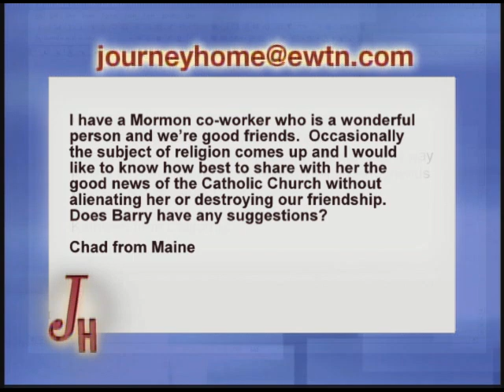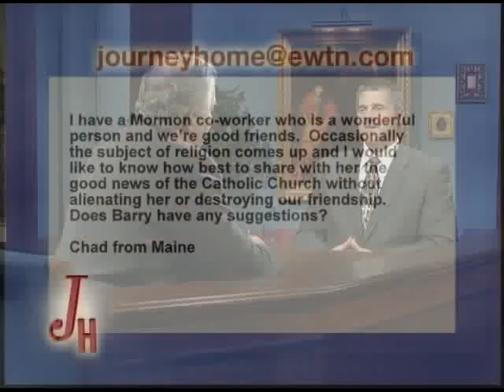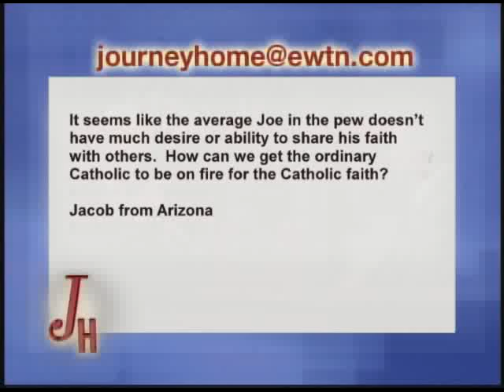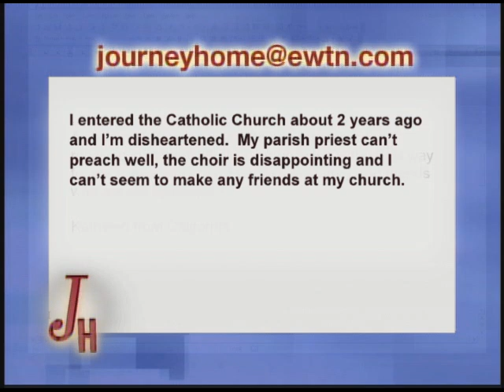Journey Home - Former Mormon - Marcus Grodi with Barry Metzentine - 11-29-2010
EWTN Global Catholic Television Network: The Journey Home - Marcus Grodi - Barry Metzentine - Former Mormon